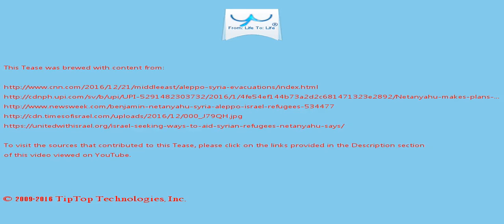A Tease: netanyahu syria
By the end of last week, the Syrian army had made enough progress in its offensive for President Bashar al-Assad to refer to the progress made as the "liberation" of Aleppo.

This past Friday, the evacuation stopped, placing the fragile accord in doubt, after Iranian militias targeted the road that leads into besieged areas of eastern Aleppo with 23-millimeter gunfire , according to the Aleppo Media Center, or AMC, activist group.

This Tease is included in the playlist which you may wish to view next.

There may be some fresher/older Tease for this topic and also some related topics. You can look for them by searching for "A Tease: netanyahu syria" on YouTube or by clicking this

To drink the full T for which this Tease serves like a preview, visit T and search for "netanyahu syria".